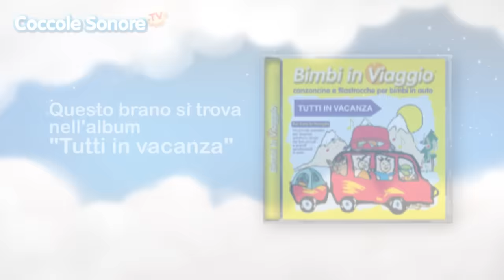Il cowboy Piero - Canzoni per bambini di Coccole Sonore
Un simpatico video animato sulla base della famosissima canzoncina "Il cowboy Piero", da ascoltare e ballare con i propri piccoli! Buon divertimento!

Ecco il testo della canzoncina:
Voce: Lucia Piscopiello

Là nella foresta

lassù sul monte nero

c’era un cowboy che si chiamava Piero

e la sua cavalla

dormiva nella stalla

mentre lui beveva allegramente il tè.

Il cowboy Arturo

pian pian scavalcò il muro

e la sua cavalla gli rubò ohibò

ma l’indiano bello

col chiodo nel cervello

prese la cavalla e gliela riportò

Là nella foresta

dormiva nella stalla

Il cowboy Arturo

ma l’indiano bello

Là nella foresta

dormiva nella stalla

Là nella foresta

dormiva nella stalla

Scopri sul nostro sito tutti i testi e le curiosità delle canzoncine e filastrocche più amate dai bambini, clicca qui
Coccole Sonore Tv è una web tv pensata per i bambini e le loro famiglie, per scoprire cantando il mondo che li circonda. Qui troverete tante canzoncine animate: su musiche tradizionali e popolari, ma anche una sezione dedicata all'apprendimento dei più piccoli.